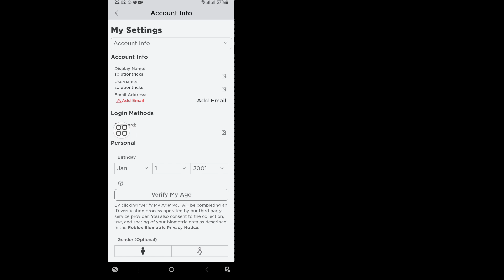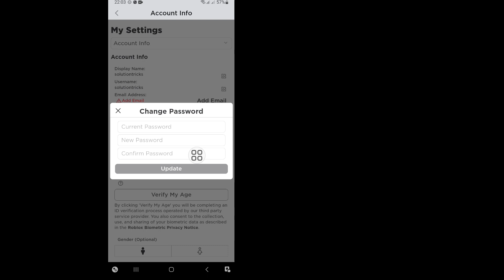Kako promijeniti lozinku u Robloxu (ažuriranje 2024). Promijenite Roblox lozinku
Pokazat ću vam "Kako promijeniti lozinku u Robloxu (Ažuriranje 2024). Promijenite Roblox lozinku. Pogledajte cijeli video i naučite prateći sve korake bez preskakanja. Ovaj video je samo za gledaoce mog kanala. promijenite Roblox lozinku

Molimo ne zaboravite da se pretplatite na moj kanal. Sviđa mi se | Pretplatite se | Dijeli

Hvala vam puno što ste posjetili moj kanal